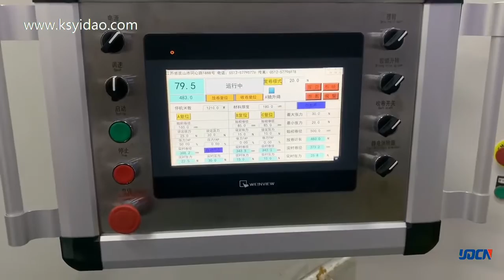1600mm Solar photovoltaic paper slitting and rewinding machine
Slitting and rewinding machine for photovoltaic paper